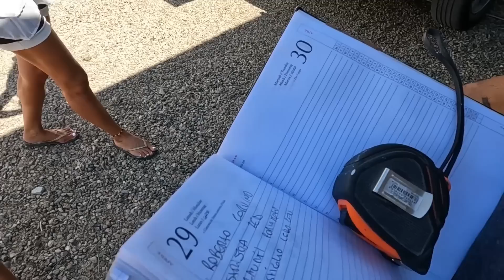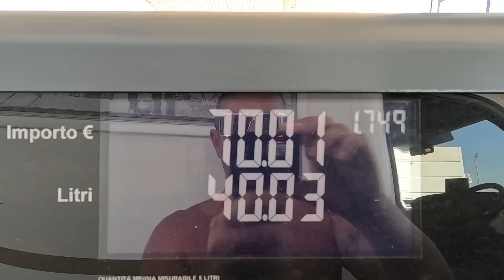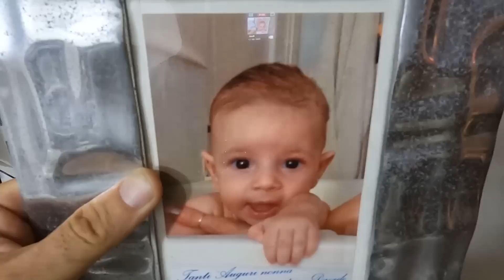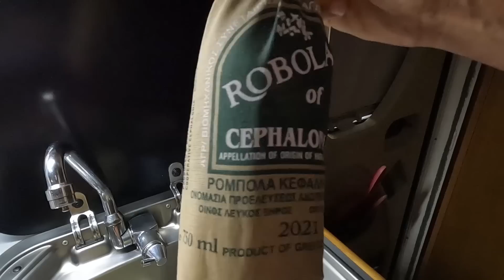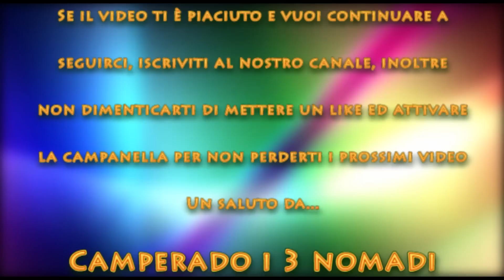Ep. 229, Rientro dai nonni, ITALIA!!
Rientriamo a casa dei nonni per sbrigare mille faccende, ripartiremo presto...

Sono piattaforme che mi permettono di esprimermi più liberamente senza le restrizioni applicate dalle politiche di YouTube.
Attraverso queste piattaforme potrete con un contributo accedere alla mia area privata.

Il nostro link PayPal con cui potete offrire un gelato al vostro Dado, ci aiuterà a mantenere vivo il canale.

In 2 anni e poco più di viaggio abbiamo visitato 8 stati Europei.
Nel primo anno abbiamo visitato cinque stati europei, Francia, Spagna, Portogallo, Inghilterra e Belgio.